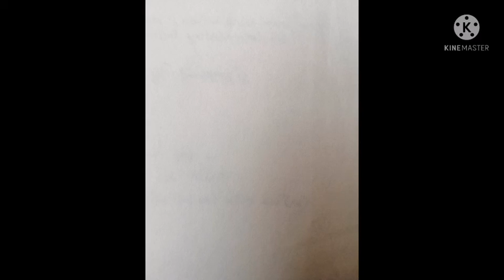90wpm court ૯૦ શબ્દ ઝડપ કોર્ટ 15-06-2021